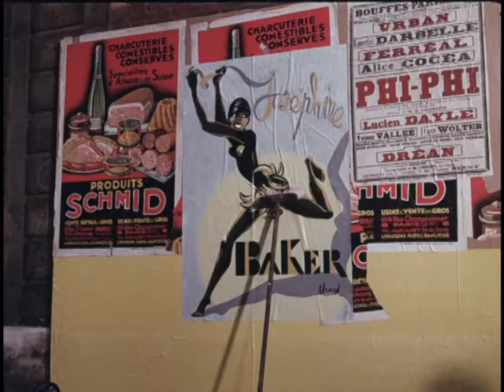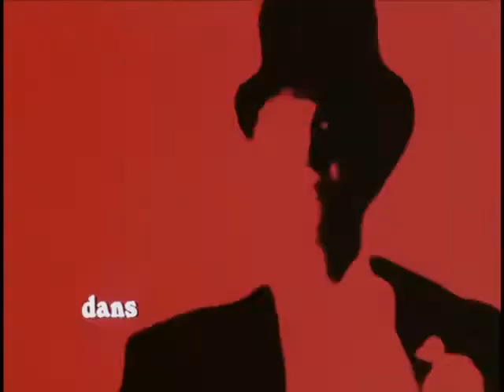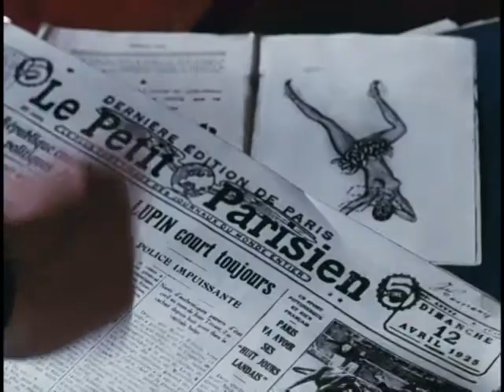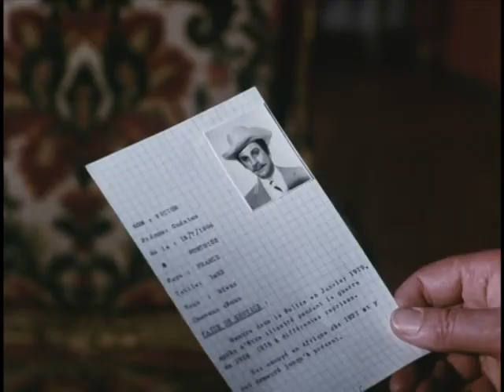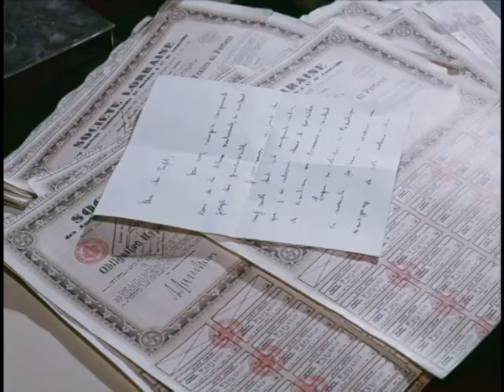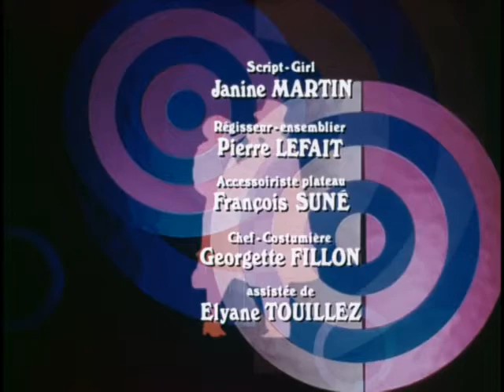Arsène Lupin S01E02 - Victor, de la Brigade Mondaine